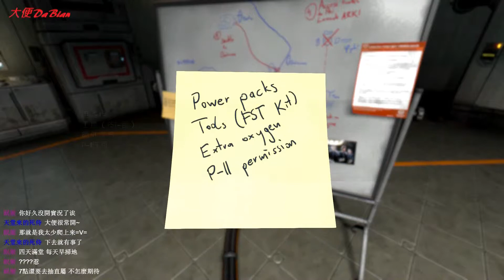【大便DaBian】SOMA - 活體腦細胞 #8 閃怪特輯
活體腦細胞(SOMA)將背景設定在世界末日，玩家生存於充滿敵意的世界中，借由調查了解這個世界的真相，進而質疑『人』存在的定義！